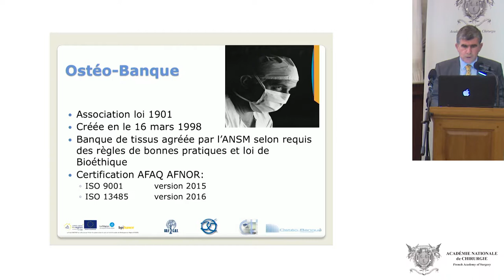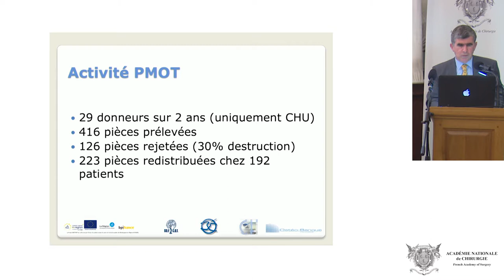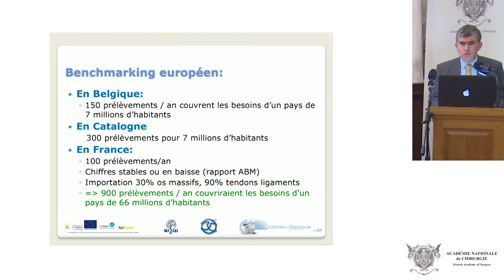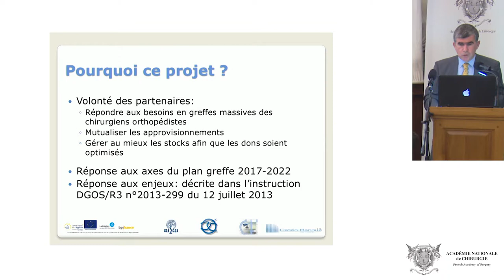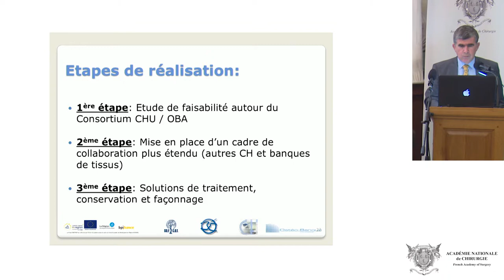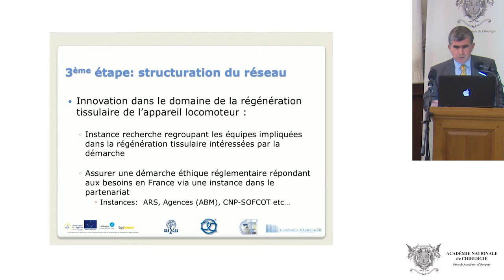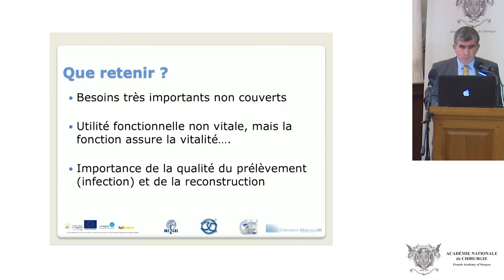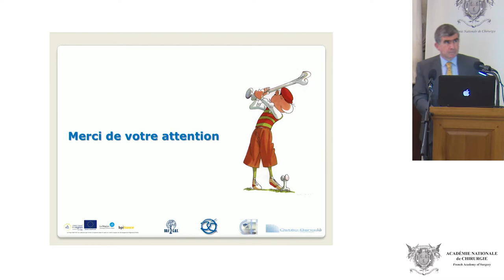Les banques de tissus pour les greffes de l’appareil locomoteur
Ajoutée le 14 mars
Chirurgie du sportif - 2019
Les banques de tissus pour les greffes de l’appareil locomoteur : état des lieux. Quels problèmes, quelles solutions ?
Séance du mercredi 17 avril 2019
Pour les résumés et articles :